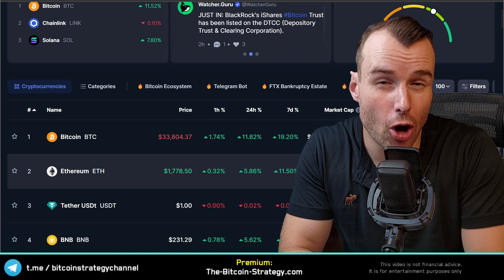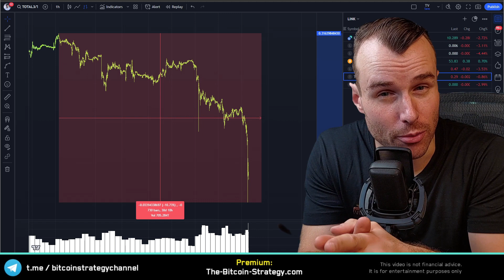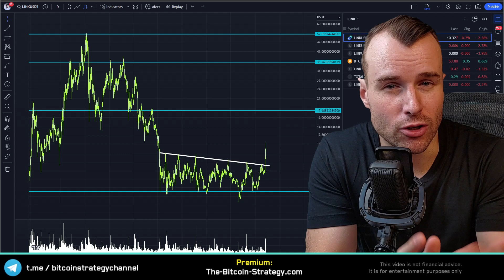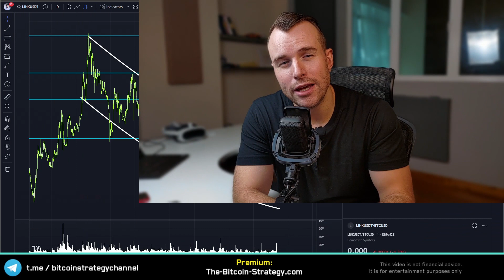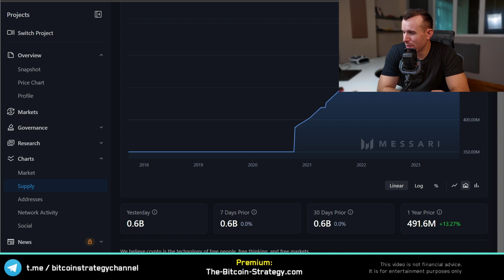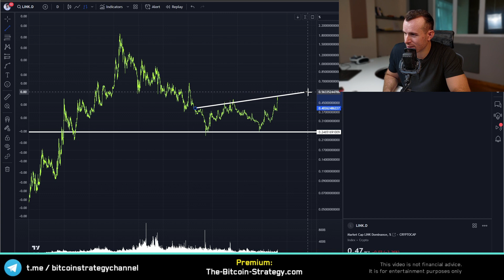Chainlink steals the show 🤗 Link Crypto Analysis